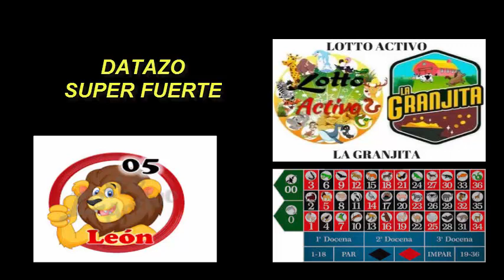MARTES - 11/9/2018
LES PRESENTAMOS LOS DATOS
MAS FIJOS DEL DIA MARTES
DALE LIKEEEE AL VIDEO COMPARTE